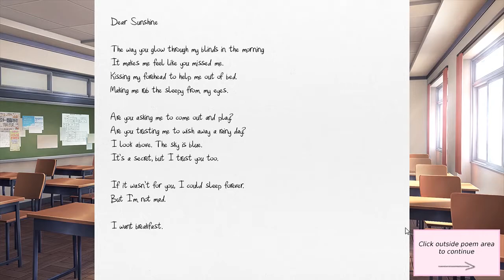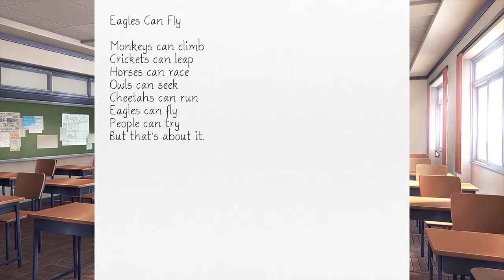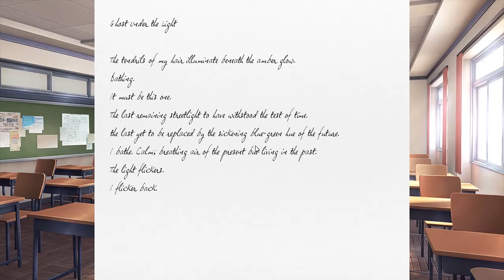Basement Quality DateNight2018 - Doki Doki Literature Club (Part 4/15)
Pat, Taha, and Nathan share our first poem

Howie Mandel is a genie that must be set free